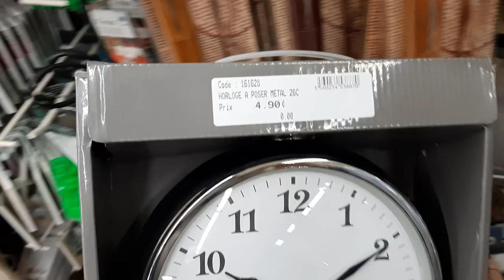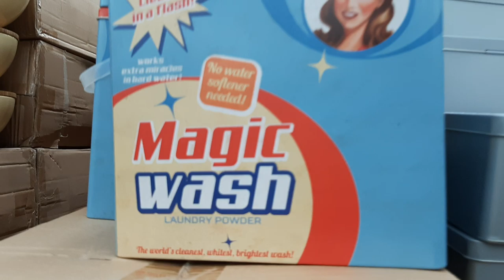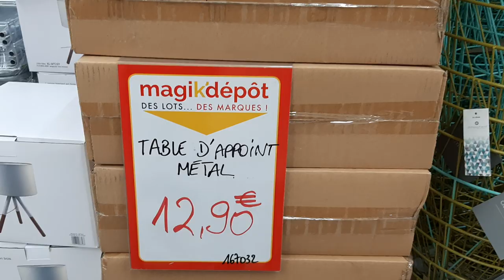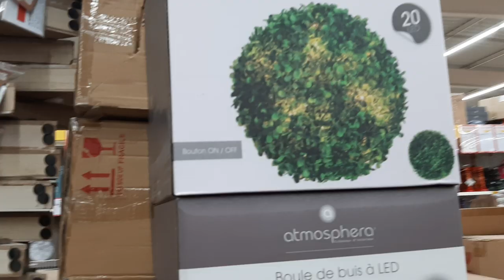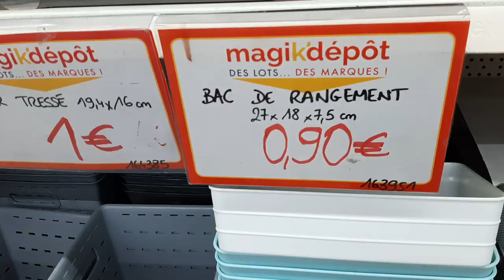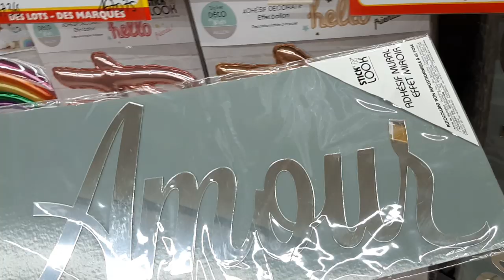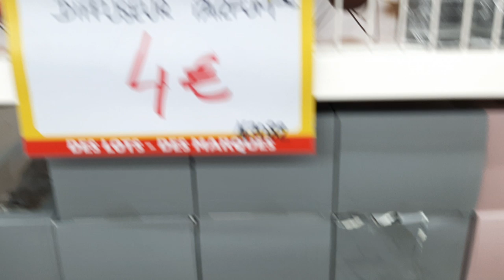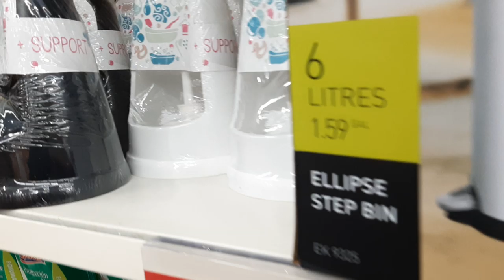MAGIK'DEPOT ARRIVAGE DECORATION MAISON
LA SENTINELLE
VALENCIENNES